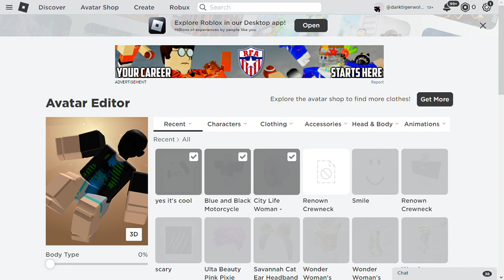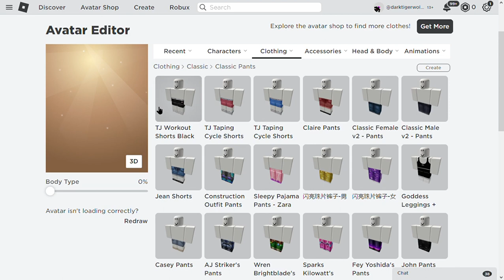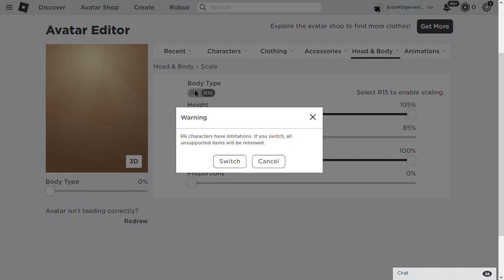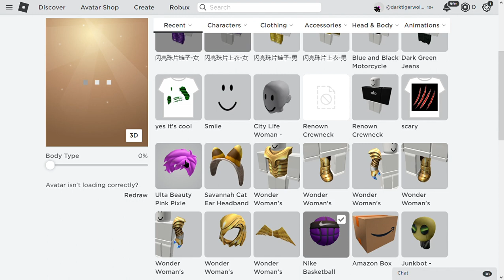3 Awesome Avatar on Roblox